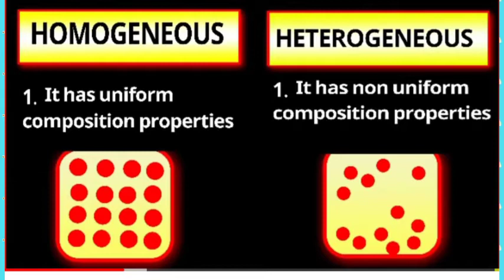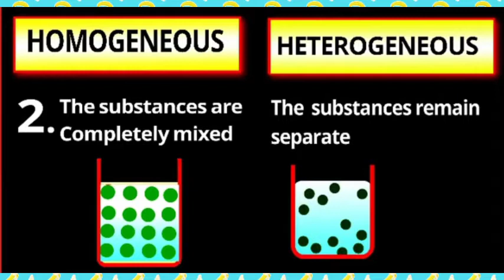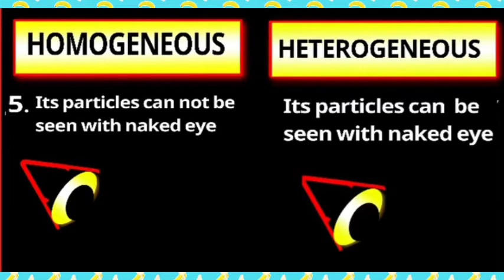Difference between Homogeneous and Heterogeneous mixtures